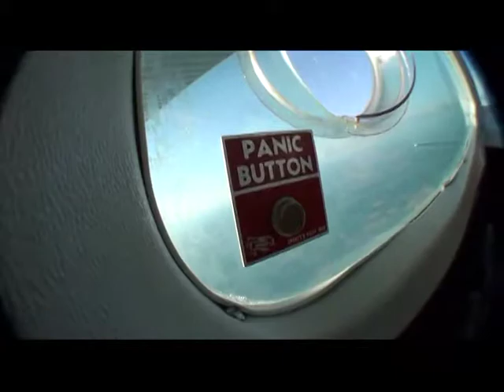Central Michigan Skydiving - Kevin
this is friggin awesome